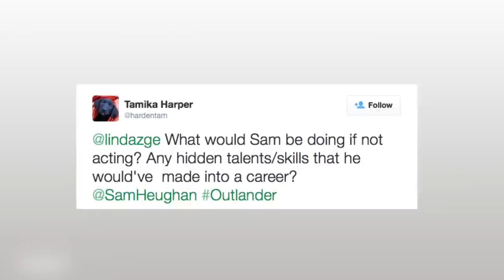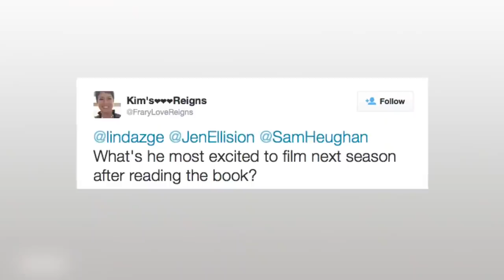"Most Embarrassing Moment?" Funniest Sam Heughan Q&A Interviews!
Our Sam has a sharp wit and a quick tongue, often whet in whiskey... So it's no wonder this talented Scotsman comes up with some of the best answers to his fans' interesting questions... Check out our compilation of some of the best Q&A moments we could find!

Can't wait for the next season of Outlander?
Recap on the past seasons here!
Outlander Seasons 1 - 5 BluRay
Outlander Season 01 BluRay
Outlander Season 02 BluRay
Outlander Season 03 BluRay
Outlander Season 04 BluRay
Outlander Season 05 BluRay

Clanlands Book
Outlander Kitchen: Cookbook #1
Outlander Kitchen: Cookbook #2